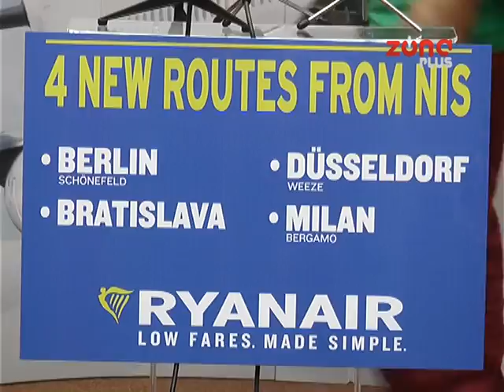RAYAN AIR SLETEO U NIS